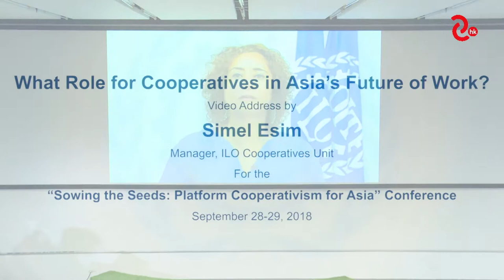Simel Esim－International Labor Organization－Showcases II－Day 1－PCC 2018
Sept 28  |  Day 1 Showcases II: The Changing Landscapes of Cooperativism in Asia
Simel Esim--International Labor Organization